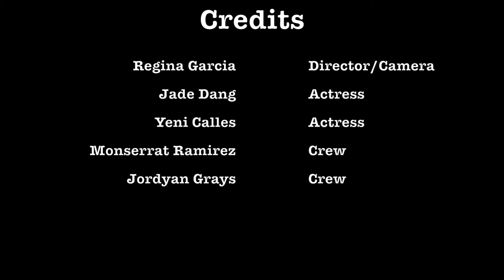Cyberbullying Should Die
This video was created to show others the effects of cyberbullying and why we should put an end to cyberbullying once and for all.